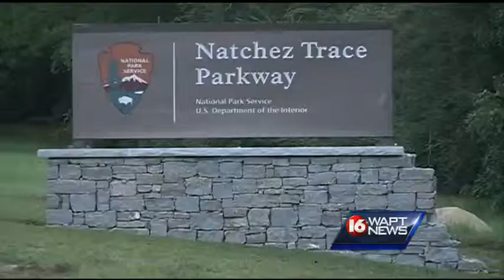Natchez Trace affected by shutdown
The Natchez Trace Parkway in Ridgeland is also impacted